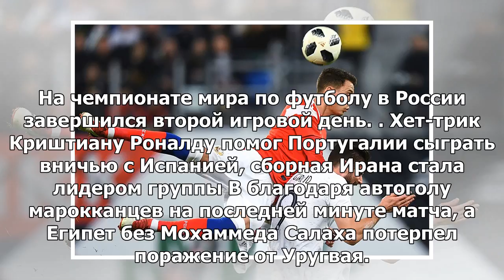Хет-трик Роналду, Салах на скамейке и автогол Марокко: самые яркие моменты второго дня ЧМ-2018 в ...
Хет-трик Роналду, Салах на скамейке и автогол Марокко: самые яркие моменты второго дня ЧМ-2018 в России